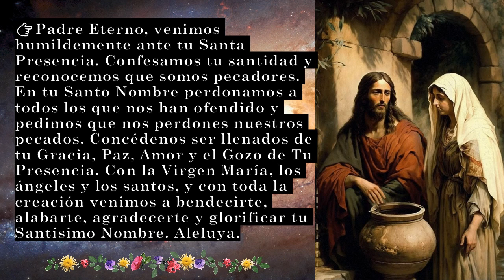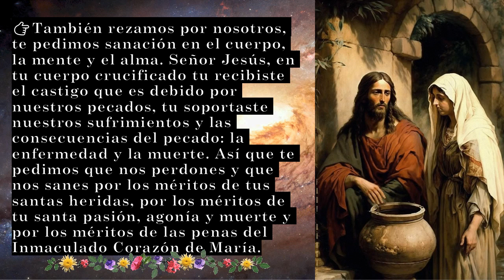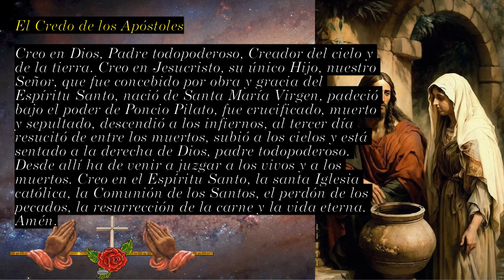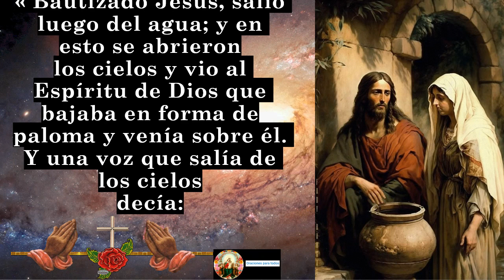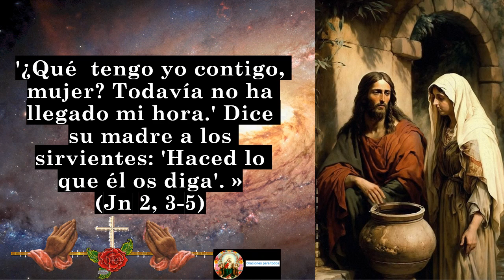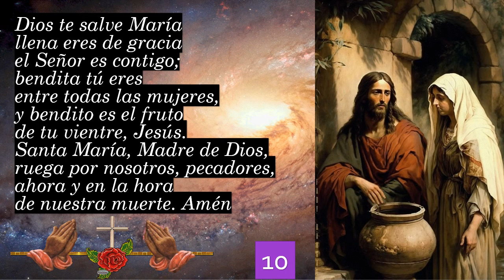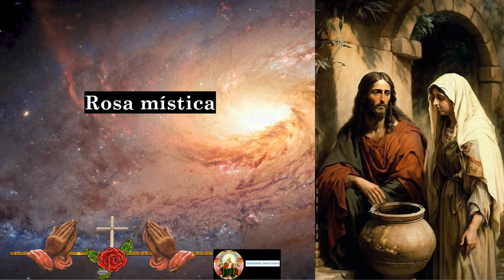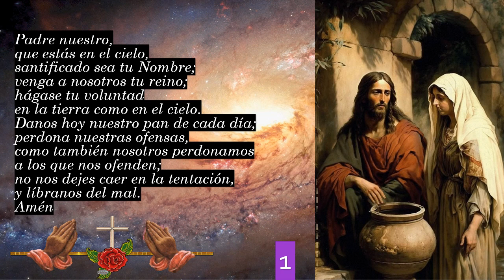EL SANTO ROSARIO Misterios Luminosos Jueves | Oración poderosa para la Paz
Reza con nosotros el Santo Rosario de los Misterios Luminosos, dedicado especialmente al Jueves.

En este video, te guiaremos a través de esta oración contemplativa, meditando en los eventos de la vida pública de Jesús.

Con esta oración:

Fortaleces tu fe y confianza en Dios.
Recibes paz interior y sanación.
Pides por peticiones especiales.
Meditas en la vida de Jesús.
Te unes a millones de católicos en todo el mundo.
No te pierdas esta oportunidad de recibir las gracias del Santo Rosario. ¡Reza con nosotros!